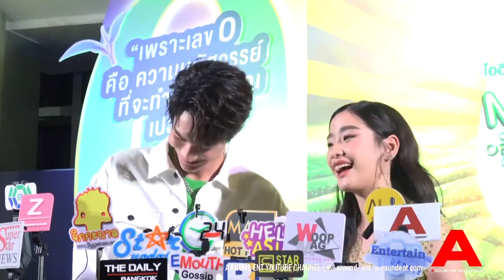dewjitsu & tontawan❤😊 event oishimagiczero#dew